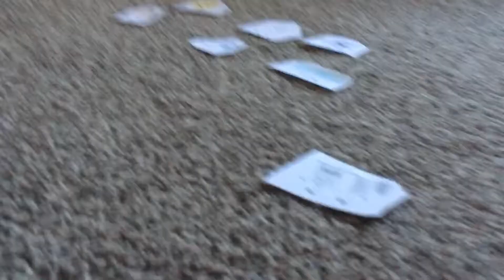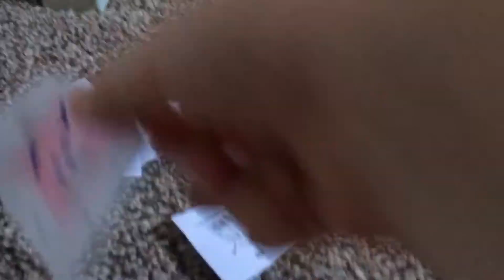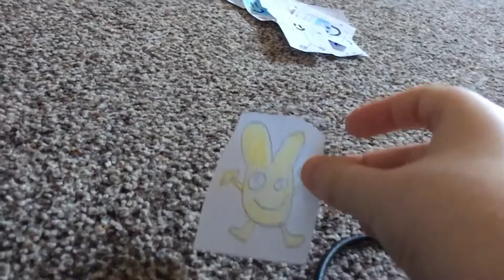BFDI VS OF 9: A Visitor Has Arrived